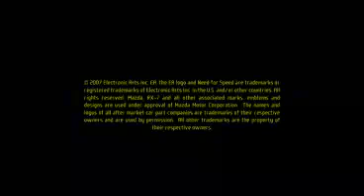Need For Speed Teaser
Teaser de la saga Need for Speed